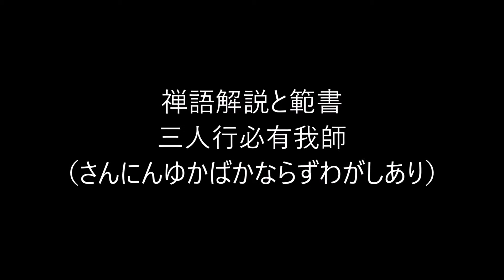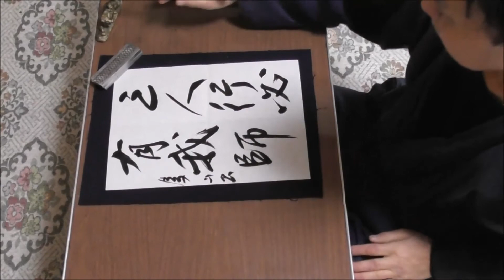田村季山先生による禅語解説と範書「三人行必有我師」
本日は「三人行必有我師（さんにんゆかばかならずわがしあり）」です。